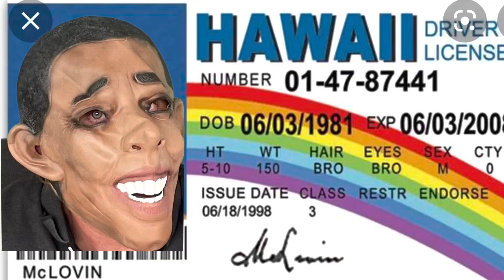Berry said what?